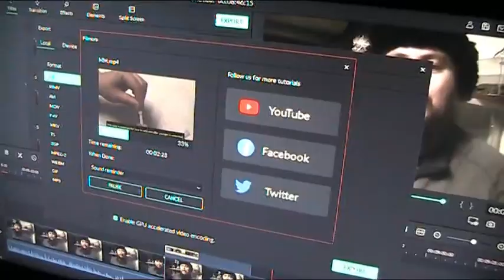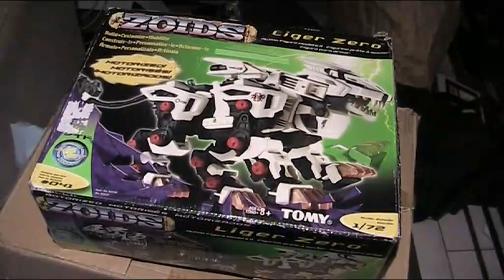Vlog Camera preference photography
My Cannon G12 powershot camera broke, cameras are important to my work and hobby. I break them frequently.